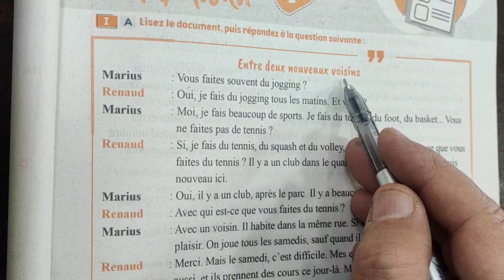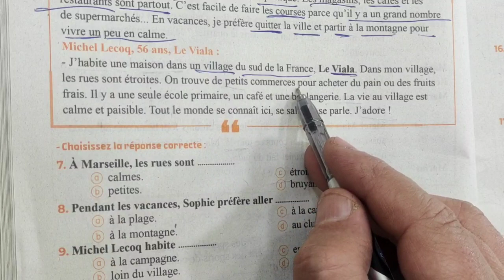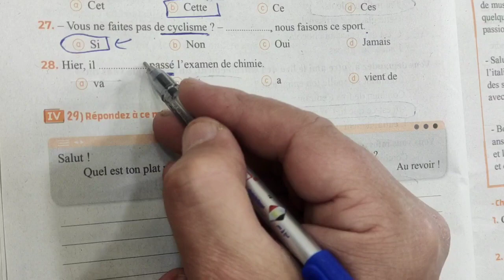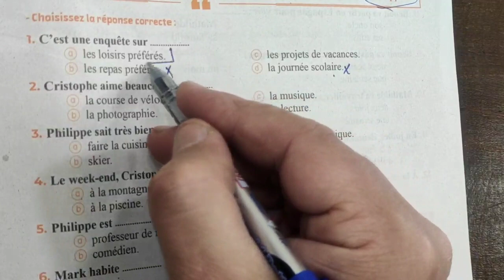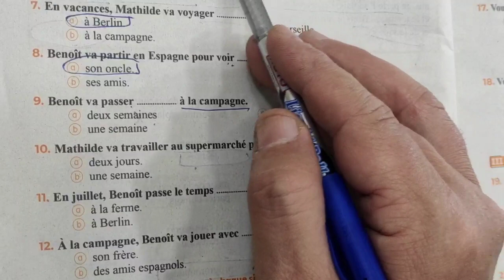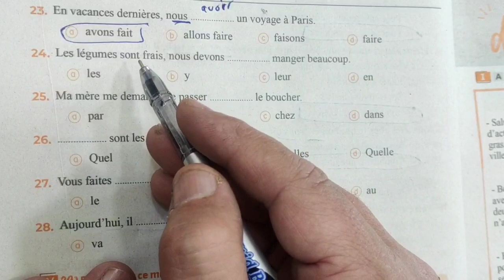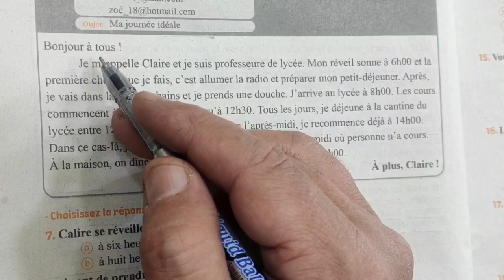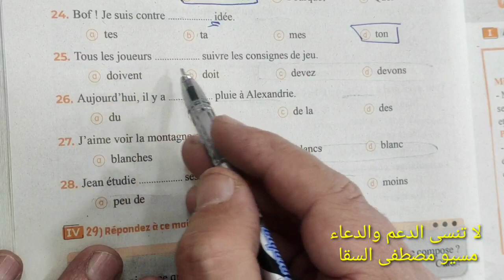حل الامتحان 7_8_9 من كتاب ميرسى البوكلت 2023 للصف الثالث الثانوي